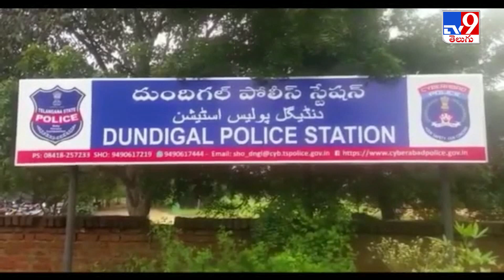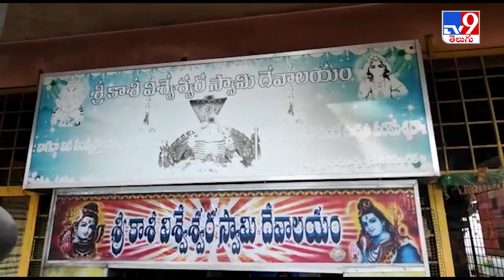కాశీవిశ్వనాథుని ఆలయంలో చోరీ.. ఆరు పంచలోహ విగ్రహాలు మాయం -TV9